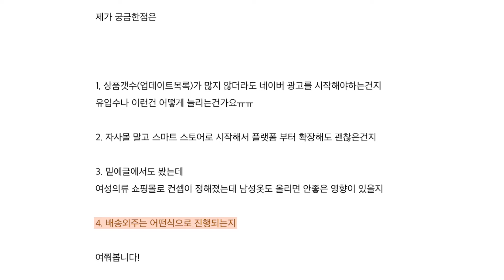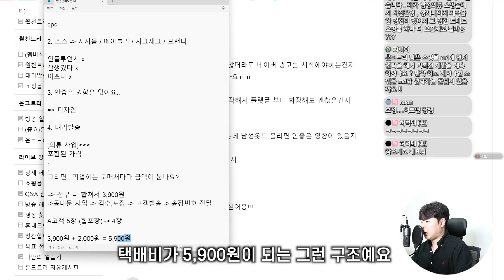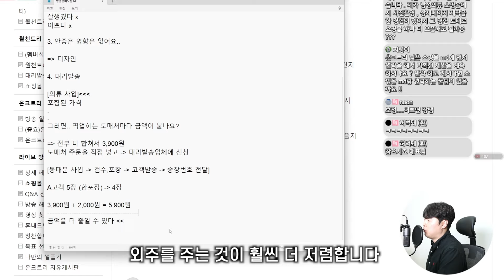쇼핑몰, 왜 스마트스토어부터 해야 할까?